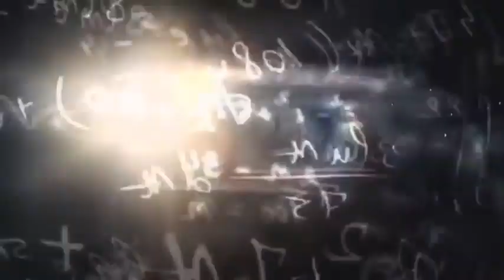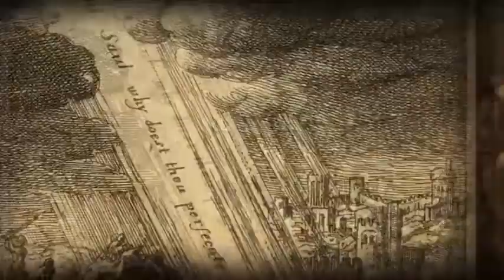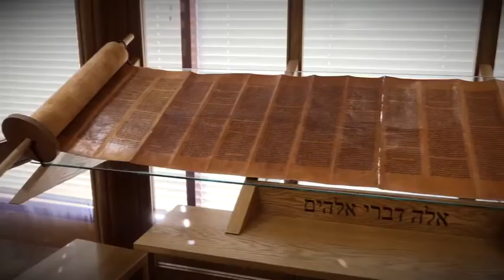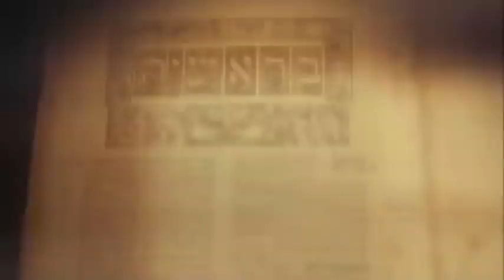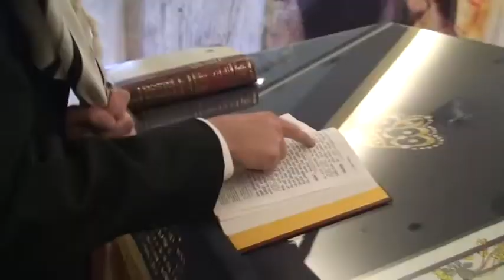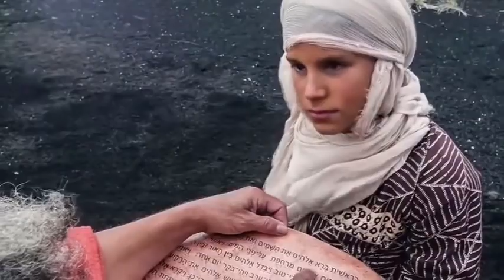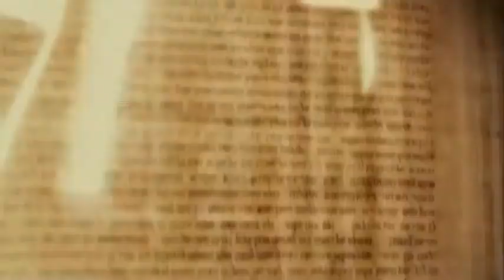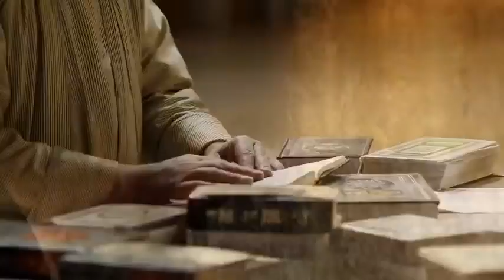Rabbi Yosef Mizrachi INTERMARRIAGE Intense Movie - Jewish Intermarriage